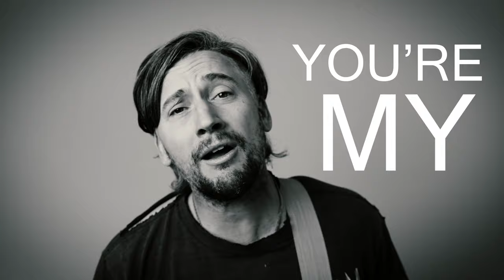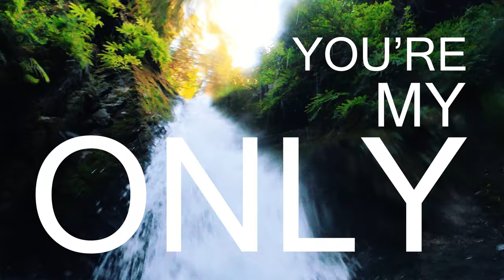Carl Longstaff - STANDING ALL ALONE (Lyric Video)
Video Directed, Shot & Cut by  Nathan Reimer

Lyrics by Carl Longstaff

Music Produced & Engineered by Paul Cimolini

Drums engineered by Anthony Sharkey

Drums played by Pat Steward

Mastering by Will Borza and Cary Wu.

-Carl Longstaff